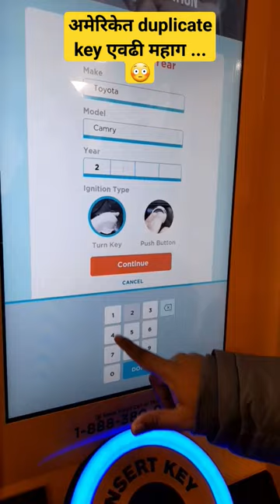अमेरिकेत duplicate चावी एवढी महाग पडते...😳